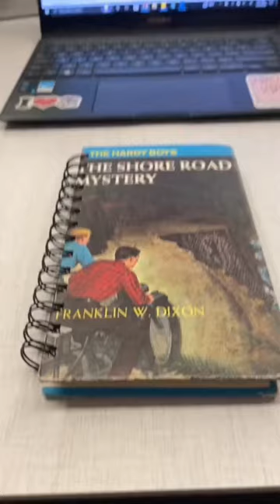Book mürdre? Or effective recycling?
Thoughts?  I like it 👀👀👀